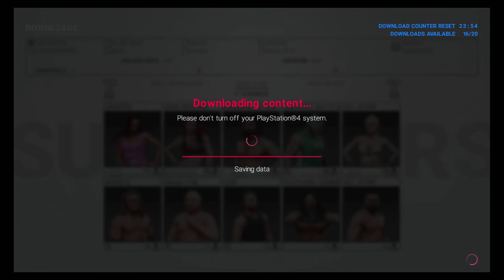Sushi LIVE - WWE 2K19 Stream #1